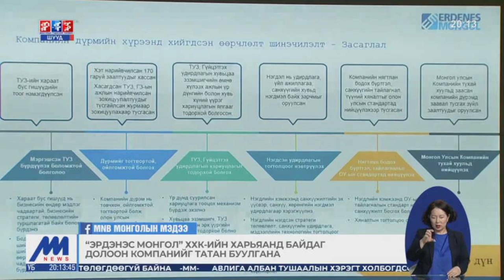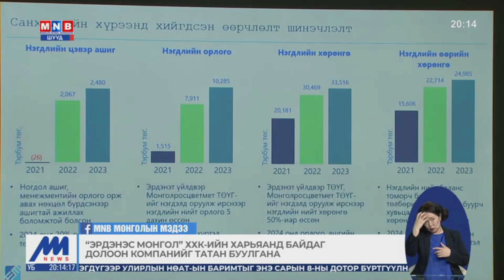“Эрдэнэс Монгол" ХХК-ийн дүрмийн шинэчлэлээр ТУЗ-ийн гишүүдийн тоо 270-аас 27 болно